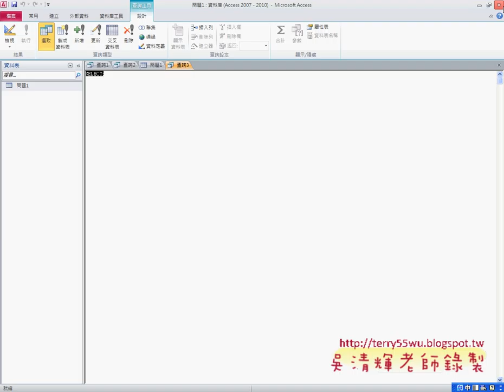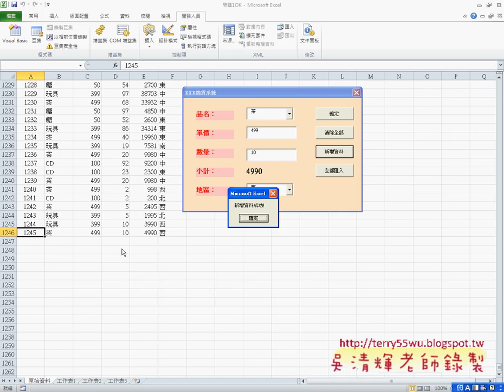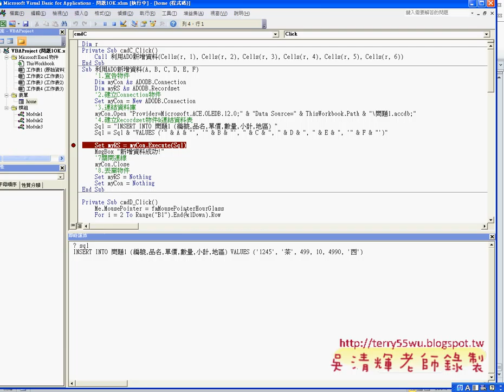06 新增一筆資料程式撰寫說明EXCEL函數與VBA自動化 吳老師7